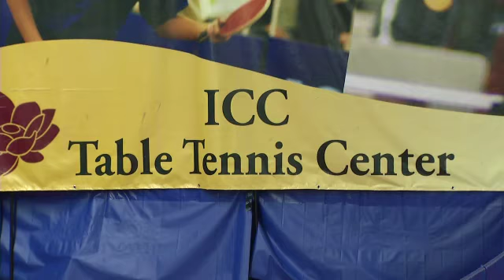Team USA Table Tennis Trifecta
The Bay Area will be well-represented at the London Olympics with Team USA Table Tennis as three members train together in the South Bay.